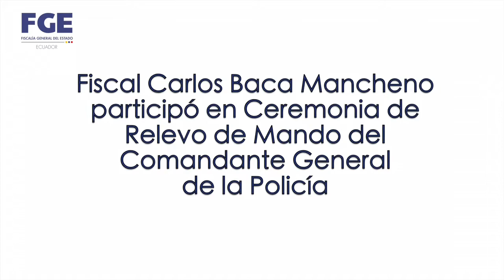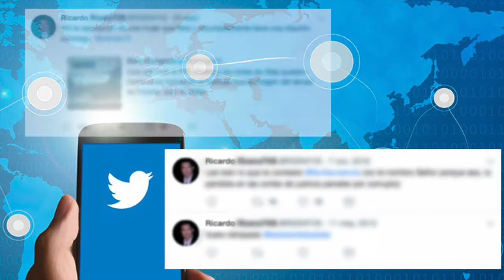Informativo semanal FGE del 16 al 22 de Septiembre del 2017